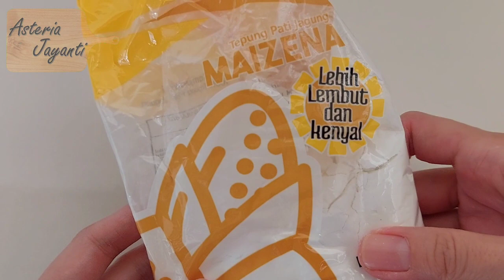Olahan Jamur Tiram Kekinian Untuk Jualan Disukai Anak dan Orang Dewasa Pakai Tepung Serbaguna Sajiku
Siapa bilang olahan jamur tiram harus rumit? Dalam video ini, kami membawa Anda ke dunia kreasi jamur tiram yang kekinian dan sangat digemari baik oleh anak-anak maupun orang dewasa. Dengan menggunakan tepung serbaguna Sajiku, Anda dapat menciptakan hidangan yang lezat dan kaya rasa dengan mudah. Nikmati olahan jamur tiram putih yang sederhana namun menggugah selera!

Apakah Anda mencari inspirasi masakan yang melibatkan jamur tiram? Video ini adalah solusi tepat! Kami akan memandu Anda melalui langkah-langkah cara membuat olahan jamur tiram kering yang krispi. Dengan resep yang kami sajikan, Anda dapat menciptakan kreasi masakan jamur tiram yang menggoda selera dan pasti akan membuat lidah semua orang bergoyang.

Kami memahami pentingnya resep yang simple namun memanjakan lidah. Di video ini, Anda akan menemukan resep jamur tiram crispy renyah tahan lama yang mudah diikuti. Kreasi memasak jamur tiram yang kami sajikan juga dapat dijadikan ide jualan yang menarik. Mulai dari jamur goreng tepung hingga jamur goreng tanpa tepung, Anda akan menemukan berbagai resep yang membuat jamur menjadi bintang kuliner.

Sekarang, Anda tidak perlu khawatir tentang hasil akhir yang kurang memuaskan. Resep jamur goreng crispy anti gagal yang kami bagikan akan memastikan setiap sajian menjadi sempurna. Temukan juga cara membuat jamur krispi dengan sentuhan kriuk yang akan membuat pengalaman menyantap jamur tiram Anda menjadi tak terlupakan.

Jadi, jika Anda ingin memperluas repertoar masakan Anda dengan jamur tiram, video ini adalah panduan sempurna. Ikuti langkah-langkah cara memasak jamur dari awal hingga akhir dan nikmati hasil akhir yang lezat dan memikat selera. Dengan resep-resep jamur krispi, jamur crispy, dan berbagai variasi jamur goreng lainnya, Anda akan menjadi ahli dalam mengolah jamur tiram. Ayo masak bersama dan nikmati hidangan lezat ini!